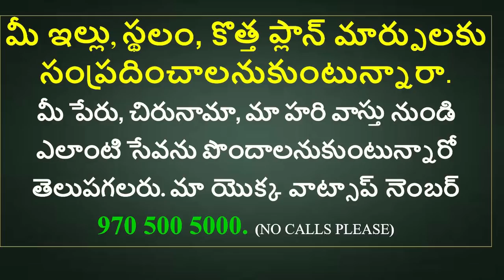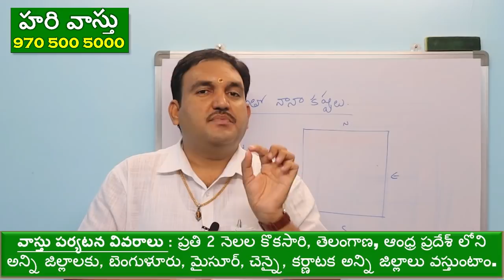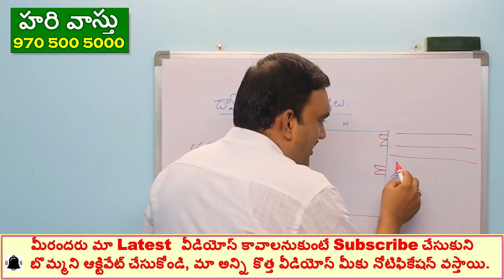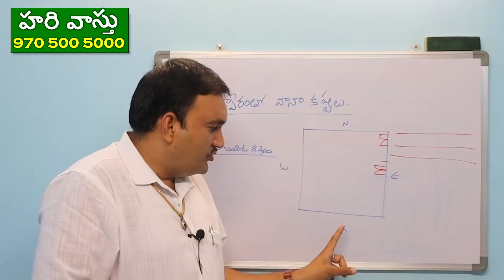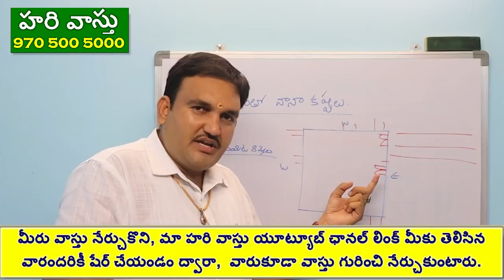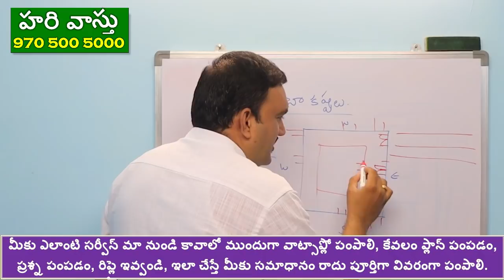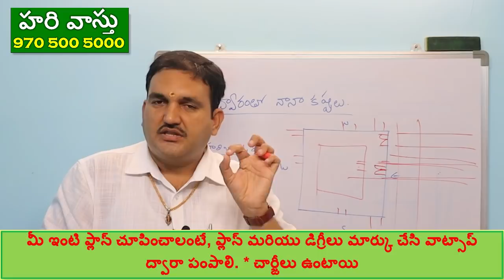ప్రధాన ద్వారానికి పోటు | Main door potu | focus on main door | Vastu for Main door in telugu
episode 67👉 Please Watch  ► ప్రధాన ద్వారానికి పోటు | Main door potu | focus on main door | Vastu for Main door in telugu

1.pradhana dwaraniki veedhi potu undocha
2. pradhana gate ki veedhi potu undocha
3.main gate ki road potu undocha
4. ikkada dwaram pettaro nana kastale
5. gate mundu road undoddu